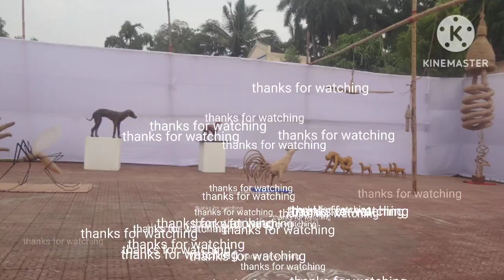gopalcreativeArt preasent straw sculpture easy straw sculpture nada sculpture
how to make straw sculpture West straw sculpture in odisha